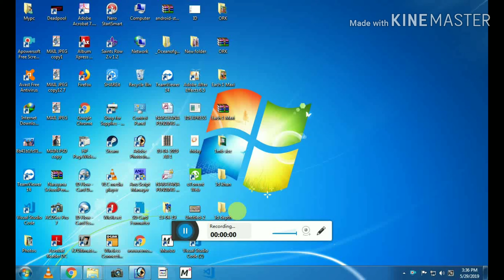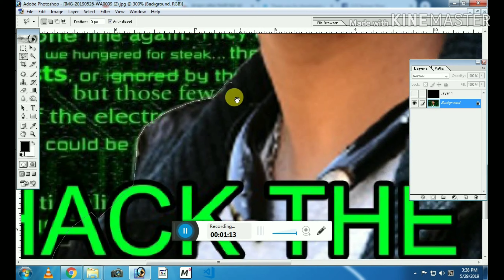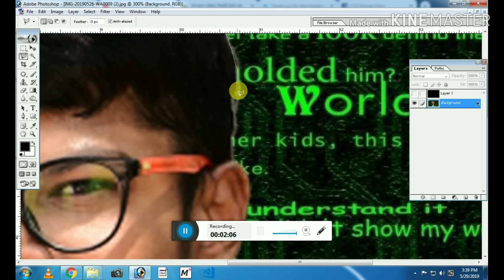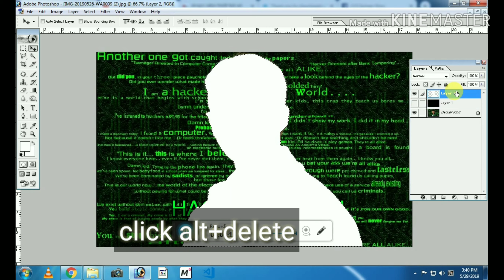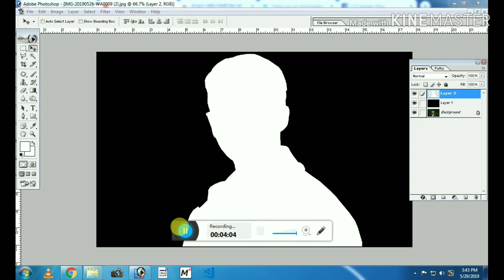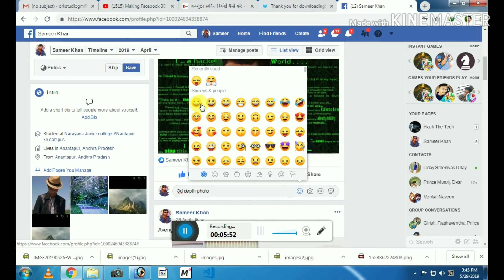HOW TO MAKE 3D DEPTH PHOTOS ON PHOTOSHOP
i am sameer khan from "HACK THE TECH" channel

small advertisement of my HACK THE TECH channel

if u r interesting in ethical hacking u can learn from these channel and website

hackthetecho.blogspot. com

if u like hacking u can join.                                                             and share these advertisement with others

and u can follow me on the above links fun and entitlement with fb,insta,twitter,tiktok.

about hacking:-

u can learn kali linux operating system and parrot operating system.  in that operating systems u can learn
1 wire shark
2 aircrack-ng
3 metasploit
4 low orbit lon cannon
5 social engineer toolkit brute force attack
6 wifi hacking
7 penetrating testing
etc.
mainly we will show u raspberry pi3 b+

in raspberry pi 3 b+ we will show u kali Linux operating system and parrot operating  and windows 10 operating system

raspberry pi 3 b+ is mainly about linux operating systems

these are the tutorials u can learn from my YouTube channel and websites